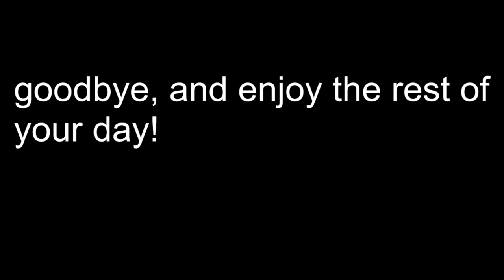Giant robot crab...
Hey everyone!! Hope you're all having a great day. 😀😁